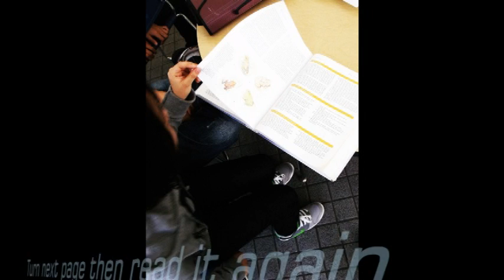i got a frog ( zoology project)